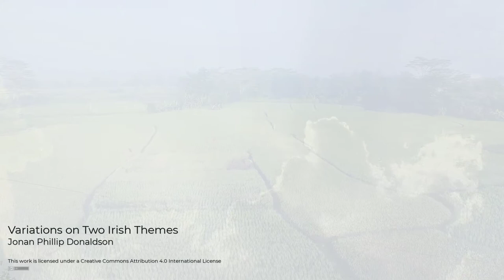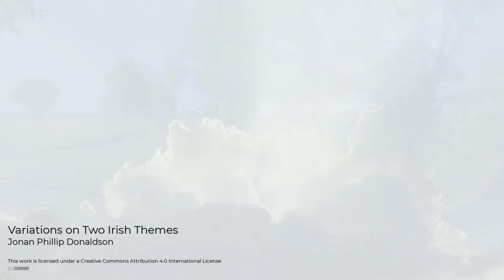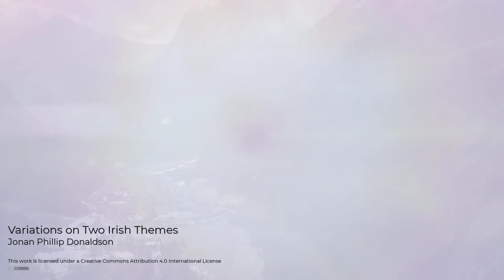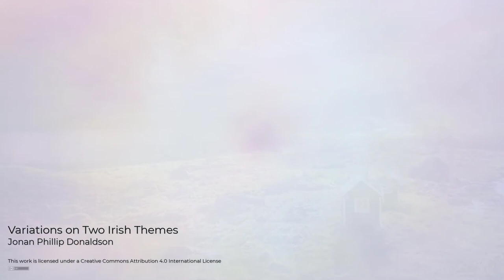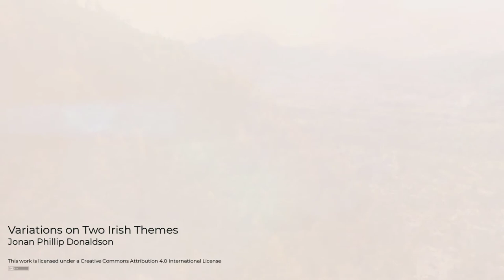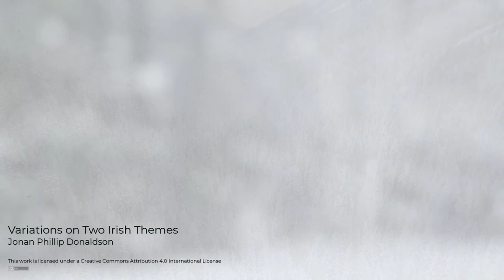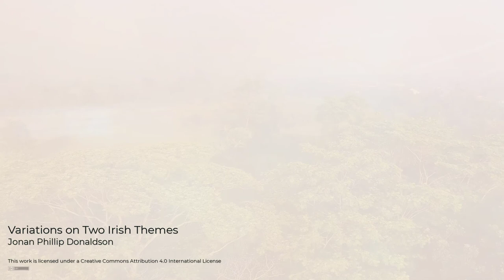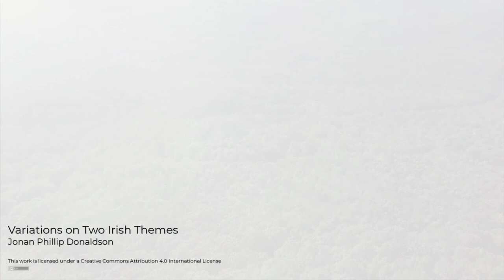Variations on Two Irish Themes - Jonan Phillip Donaldson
Variations on Two Irish Themes
(Londonderry Air/Danny Boy and Las Rose of Summer)

Arranged, Performed, and Produced by Jonan Phillip Donaldson

CC-4.0 - Creative Commons 4.0 International License

8Dio Adagietto
8Dio Bazantar
8Dio Roula
8Dio Jenifer
8DioRequium
8Dio
Soundiron Venus Choir
Heavyocity Vocalise 2
Heavyocity Mosaic Voices
Heavyocity Ascend

Effects and other instruments - Komplete Ultimate Collectors Edition by Native Instruments

Recorded and mixed in Cubase Artist
Midi controller keyboard: Studiologic SL88
Mixer: Presonus 8